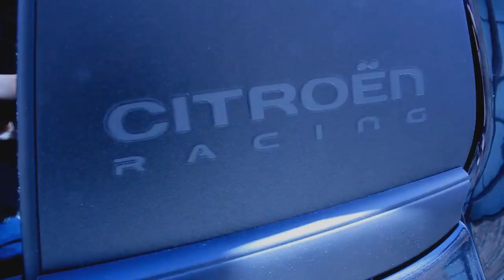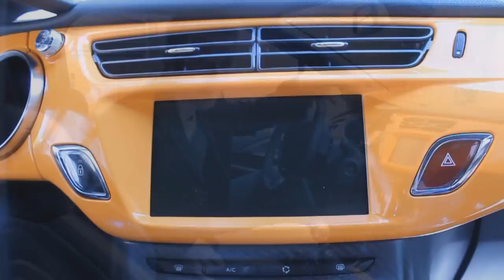#12 Jazdy próbne - Test Citroen DS3 Racing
Test Citroena DS3 Racing. Edycja limitowana. 1 z 1000 egzemplarzy. Super sportowiec. 202 KM z silnika 1.6. Fan torów. Moc i piękno. Zadziorny wygląd. Agresor. Zabawka dla dwojga lub singla.

Samochód przetestowali:
Łukasz Zaczyński
Marcin Wleźlak

Operator kamery:
Sebastian Skorzycki